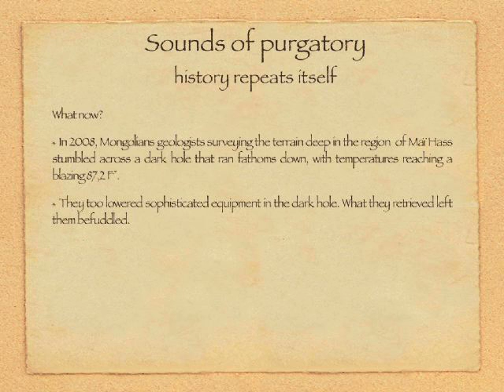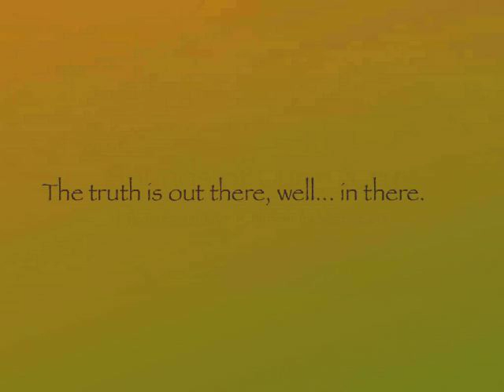Sounds of purgatory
This makes the sounds of Hell feel like giggling babies.
Years after Hell was discovered in Siberia, Mongolians have found purgatory, finally proving once and for all that when you dig a hole deep enough, you get way over your head.